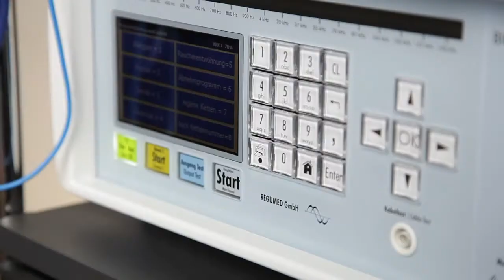Sönke Asmuss - Die HNO-Praxis am Twedter Plack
Dass Gesundheit Kopfsache ist, kann man bei einer HNO-Praxis durchaus erwarten. Doch im Fall von Sönke Asmuss steckt hinter dieser Aussage mehr als das medizinische Know-how an sich. Durch eine starke Ärztegemeinschaft wird das Versprechen „All unser Wissen für Ihre Gesundheit" mit Leben gefüllt. In einem Imageclip für die Internetseite der Praxis bringen wir genau das zur Sprache -- und in Bewegung.